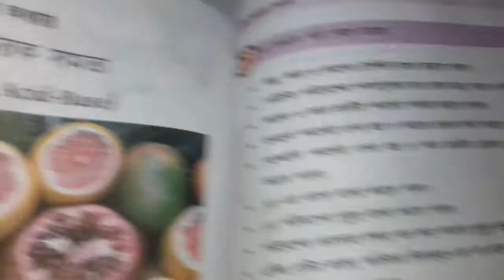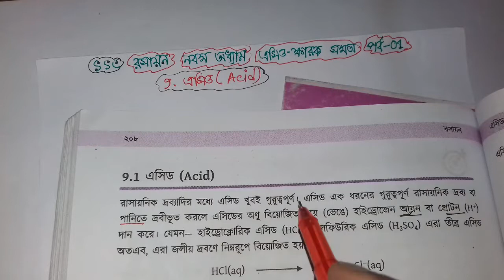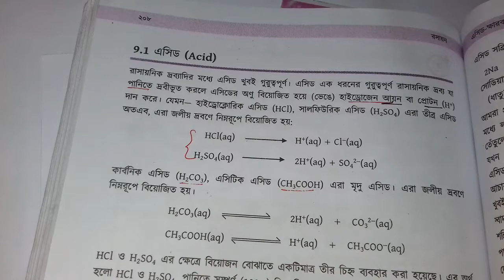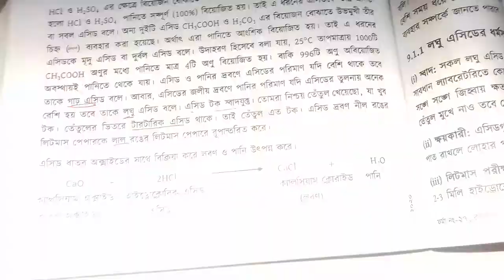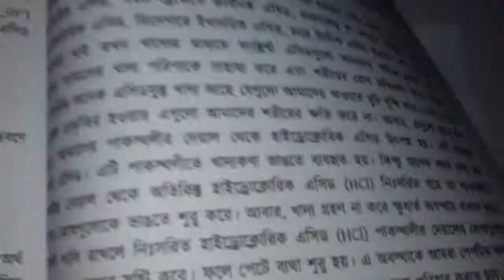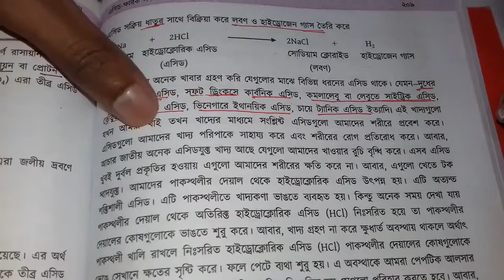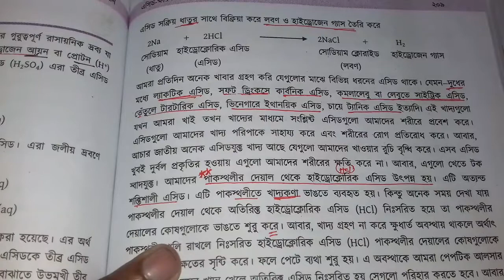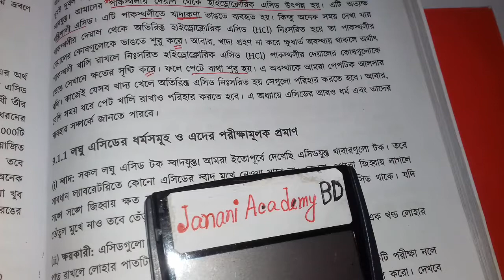SSC Chemistry Chapter 9 | মাধ্যমিক রসায়ন নবম অধ্যায় | 9.1 এসিড | পর্ব 01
Subject অনুযায়ী ভিডিও পেতে আমাদের চ্যনেলের Playlist section এ ভিজিট করতে পারেন।